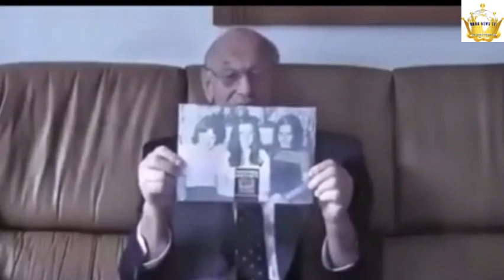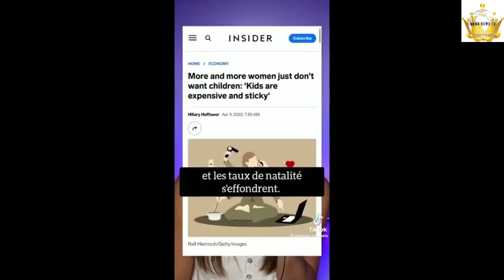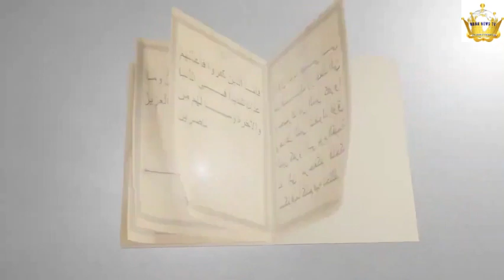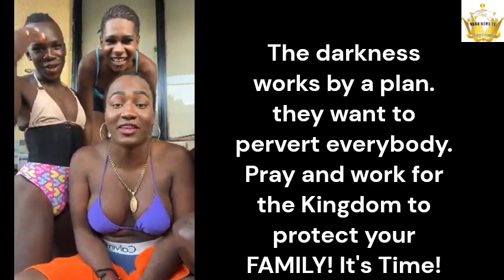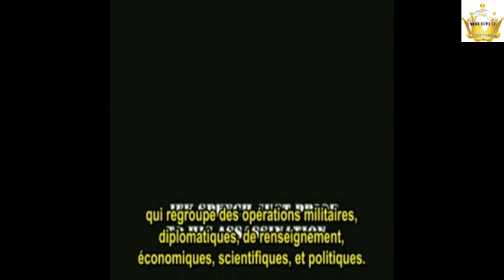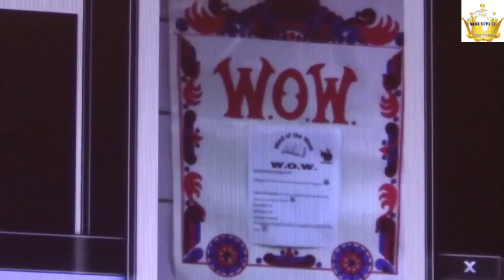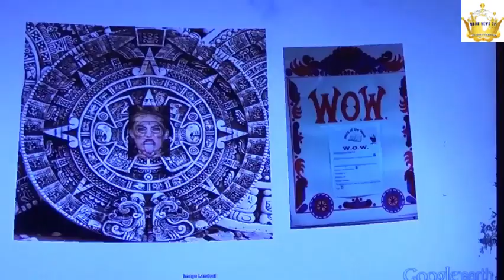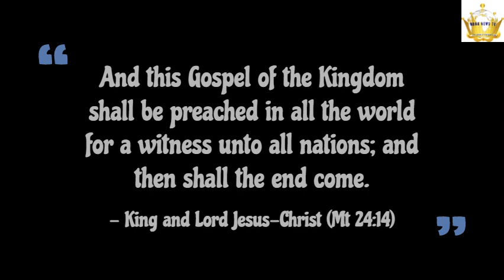THE SECRET PACT OF ILLUMINATIS TO GOVERN THE WORLD | NEW WORLD ORDER | Mamlakak Broadcast Network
THE SECRET PACT OF ILLUMINATIS TO GOVERN THE WORLD. Many of you have followed this incredible series. YouTube and Facebook, the GAFAMs will never let this work break through, but Elohim is above them. It's up to you. We will in this last episode, expose the basis of everything that holds the new world order. It is the SECRET PACT OF THE ILLUMINATIS TO GOVERN THE WORLD. I won't say more. May Elohim teach you!